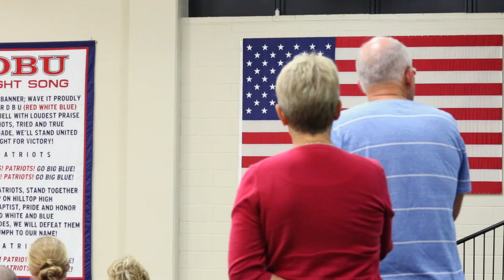DBU Volleyball Highlights vs. Texas-Permian Basin